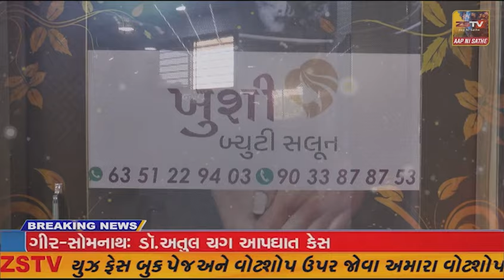પ્રાંતિજ ખાતે લોકસભાની ચુંટણીને ધ્યાને લઈને ફલેગ માર્ચ યોજાઇ